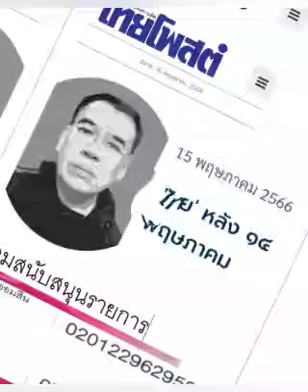'ไทย' หลัง ๑๔ พฤษภาคม : ๑๕ พ.ค. ๖๖, อ่านเอาเรื่อง,ไทยโพสต์: พีระพัฒน์ วัฒนาภิรมย์(เสียง)